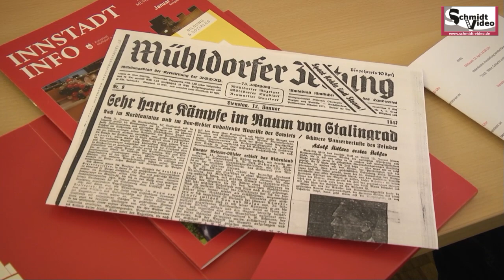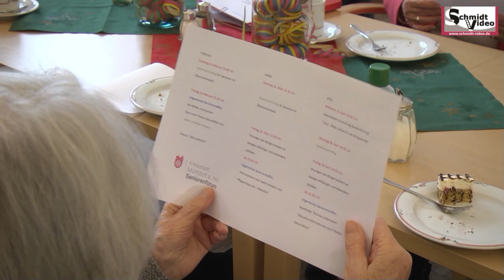Ehrungen Mühldorf am Inn Januar 2023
Video: Schmidtvideo
Neues monatliches Veranstaltungsformat in Mühldorf am Inn:
16 Jubilare am Freitag den 27. Januar 2023 geehrt und Premiere im Ökonomiestadl.
Wir haben die Impressionen und Stimmen dazu hier im Video!